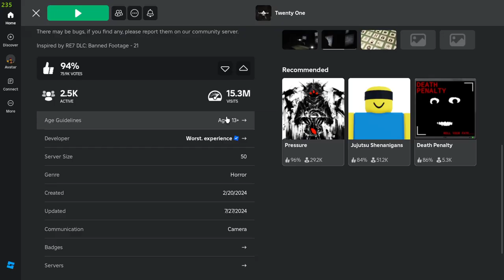Roblox Twenty One...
This video may not be suitable for people under 13 and over...

pietrosprudente.itch.io